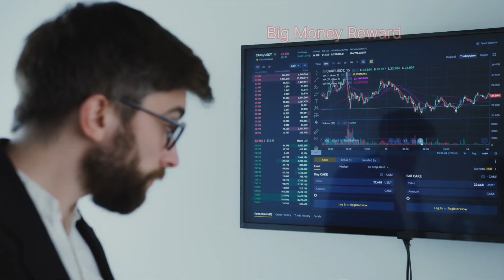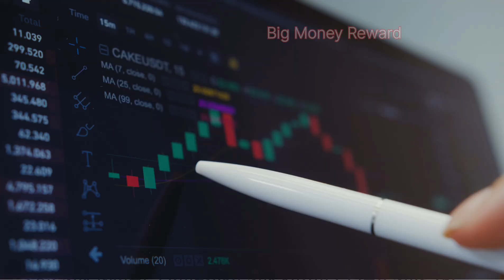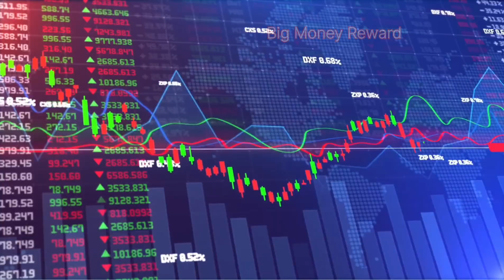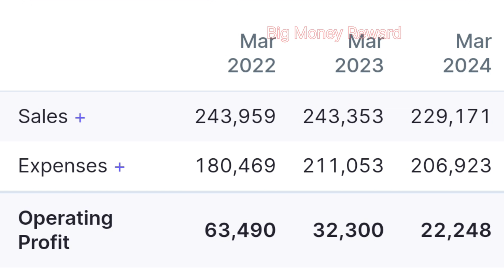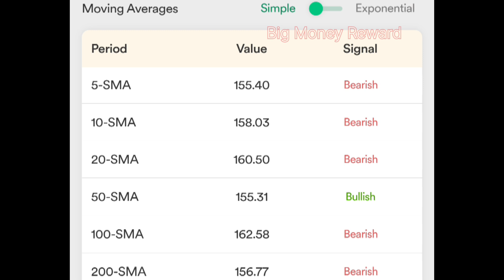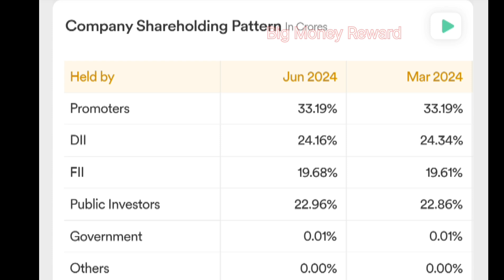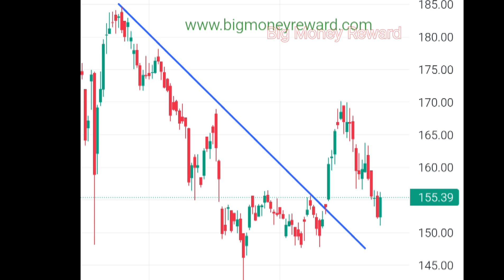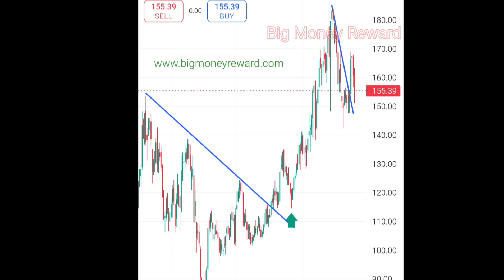Tata Steel Share News || Tata Steel Share Target || Tata Steel Share Analysis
Acknowledgement-

Accuracy -

चेतावनी

nitin bhatia
sanjiv bhasin
cnbc awaaz
zee business
money control
latest news in stock market
cryptocurrency
forex trader
nifty
sensex
day treders
success
split
top picks
Saurabh Singh
Support and RESISTANCE
Swing Trading
Candlestick pattern
trend line
trading for beginners
stock market
Amc stock
share market
intraday Trading
nifty prediction
day Trading
scalping
breakout trend line
MULTIBAGGER Stock
Trending Stock
Trade Target

stockmarketwarrior
tata steel share anelysis
tata steel share tomorrow